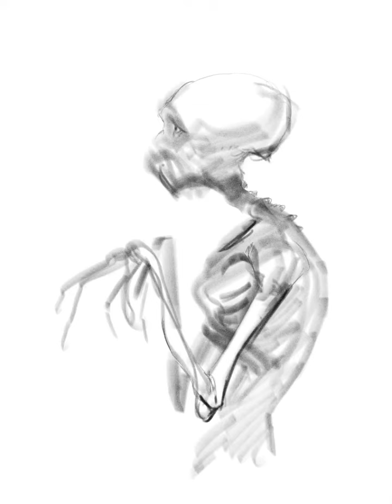Rakugaki in Adobe Fresco Timelapse